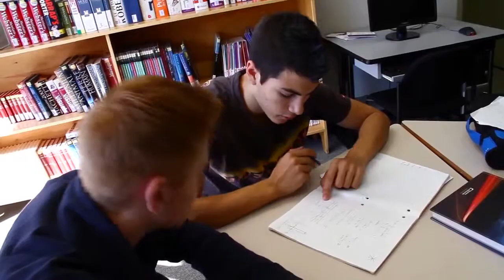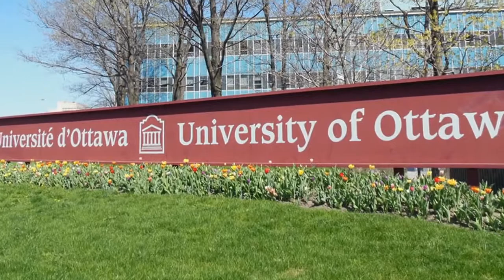Le Conseil des écoles publiques de l'Est de l'Ontario (CEPEO)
The EICEO's program HD